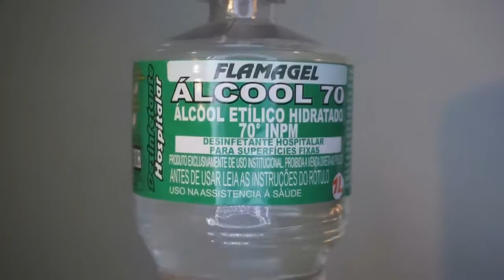COMO HIGIENIZAR PINCÉIS DE MAQUIAGEM